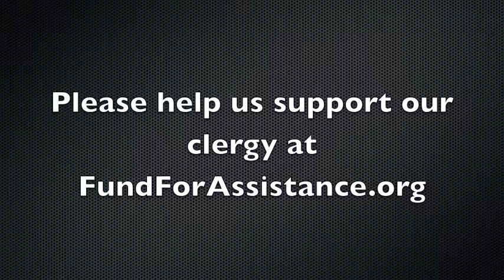Is being a priest just another job?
Archpriest Dionisi Nalitov talks about how being a priest differs from any other occupation.